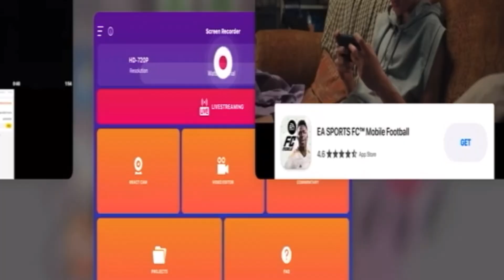KERJAIN PENUMPANG DI GAME OJOL !!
haha emang badung seru yahh, penasaran aja gue, btw nextnya games apa lagi nih komen dibawah ya, lanjut di video guys !!
bantu follow juga guys !!
TT : Bochunia